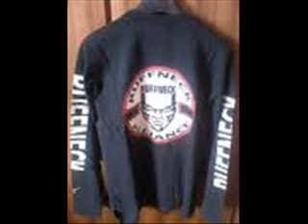RUFFNECK rec.27 - comababy - comababy.wmv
nell 1995 comincia il suo declino,ora 2010 un disastro!questi suoni nn esistono più.